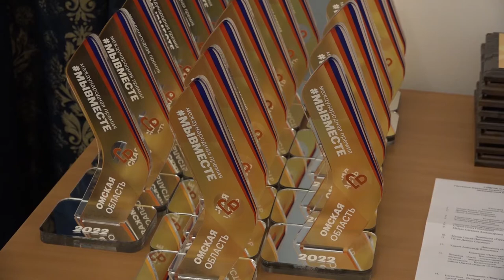Подведение итогов регионального этапа Международной премии «МЫВМЕСТЕ»